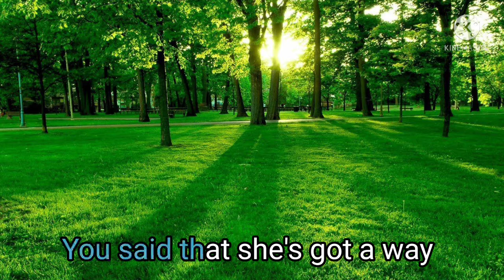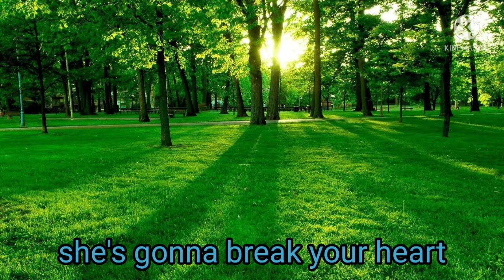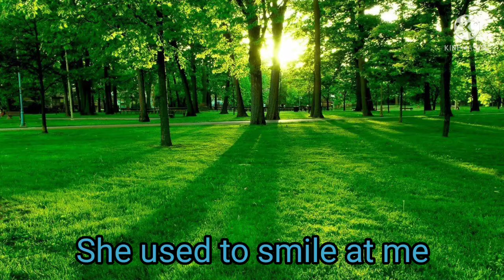She used to be mine by toby beau karaoke